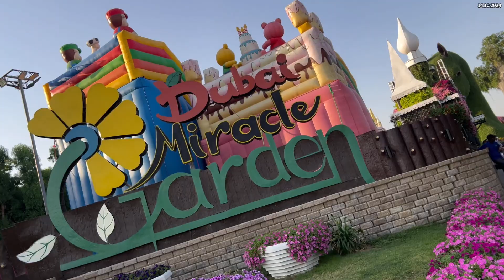Miracle Garden Dubai | A Toddler’s Magical Day | Exploring the World of Flowers | Minha Chawla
Minha visited the magical Dubai Miracle Garden! Watch as she explore the vibrant flower displays, larger-than-life floral sculptures, and stunning pathways filled with color. From running through flower arches to discovering hidden gems in the garden, it’s a day full of wonder and beauty. A perfect outing to one of Dubai’s most enchanting spots!